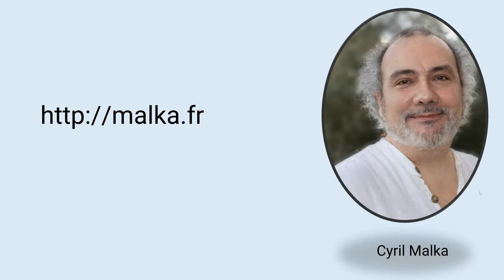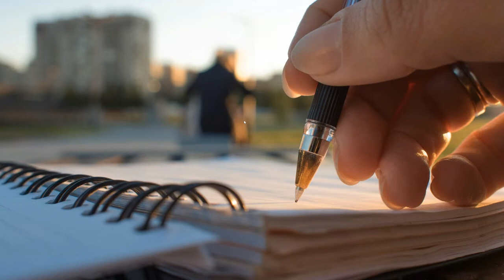Rompre ou ne pas rompre?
Dans la plupart des cas, il n'y a pas photo. Si on s'aime et que tout va bien, aucune raison pour rompre, mais s'il y a tromperie, mensonges, violences ou autre, on rompt.

Mais il y a certains cas où on a des doutes. Qu'est-ce qu'il vaut mieux faire? Rester? Partir? Il y a des éléments qui parlent pour et d'autres contre. Que choisir?

Et si on choisit de rompre... Comment faire?

Réponses à ces questions, et bien d'autres dans ce webinaire qui a eu lieu lundi 20 janvier 2020.